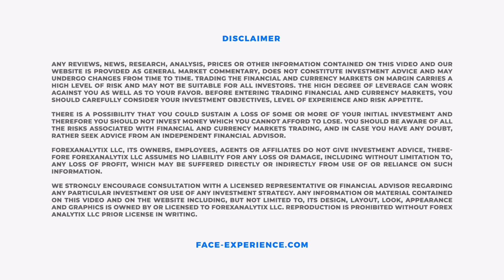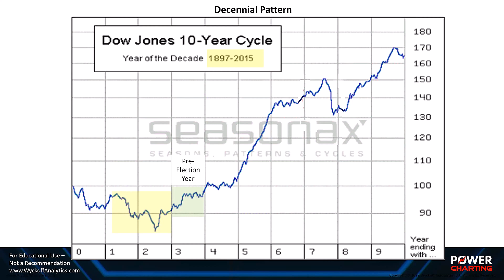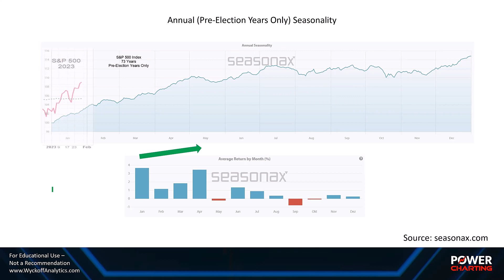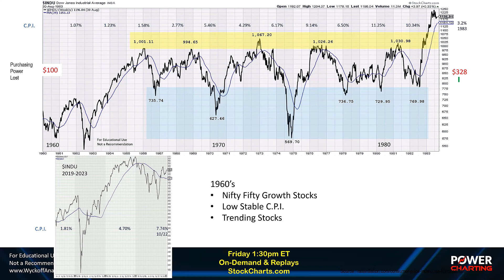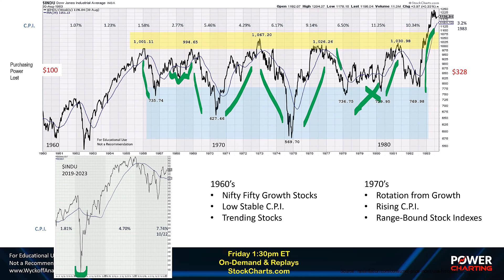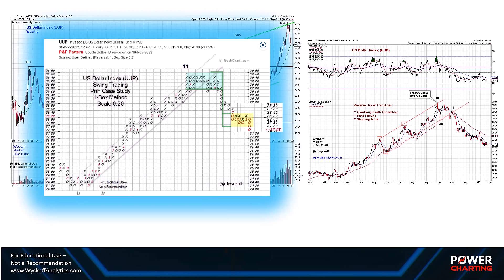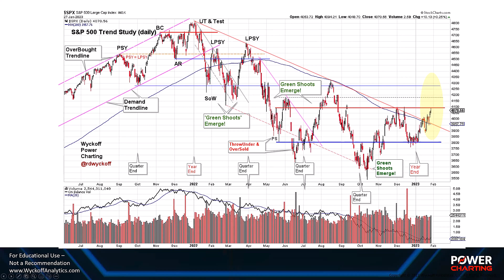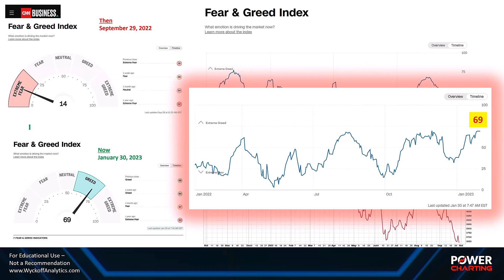FACE Interview Jan 30th 2023. Bruce shared a 10 year chart which bottomed on the 2 year mark.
Bruce Fraser is being interviewed by Dale Pinkert during the F.A.C.E. webinar. Bruce shared a 10 year chart which bottomed on the 2 year mark. He has a point and figure Price Objective of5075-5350.